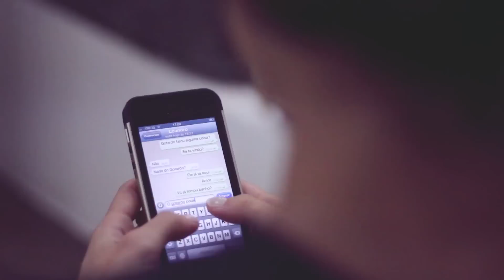Luna & Leandro - Trailer